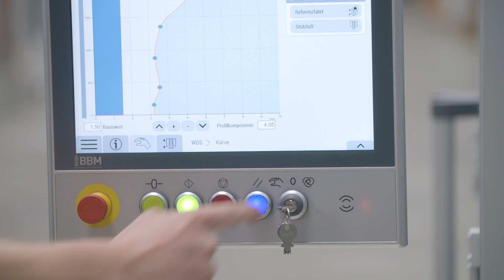BBM Maschinenbau: Schnelle Bewegungen, schnelle Regelungen, genaue Positionierung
Auf BBM-Anlagen werden Produkte des täglichen Bedarfs aus Kunststoff produziert – von Kosmetikflaschen über Kanister, Fässer bis hin zu 5.000 Liter Erdtanks. Im Video beschreibt Geschäftsführer Felix Schulte, wie eine Extrusionsblasformanlage funktioniert und, welche Herausforderungen BBM mit unserer Automatisierungstechnik meistert.